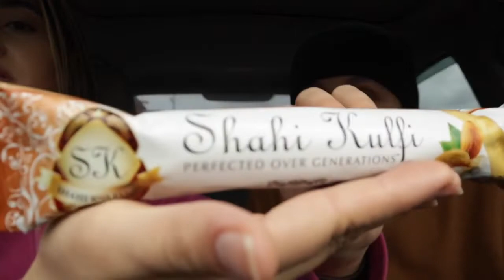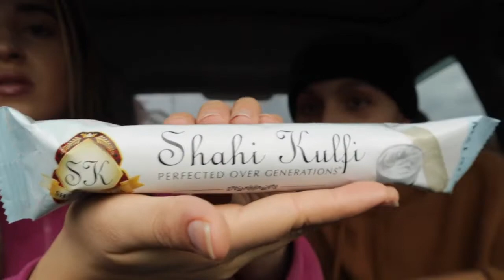FOREIGNERS TRY INDIAN ICE CREAM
Foreigners  Try Indian Food First time | Indian food Crazy Reactions

Funny Video
Funny Clips

Video Credit -